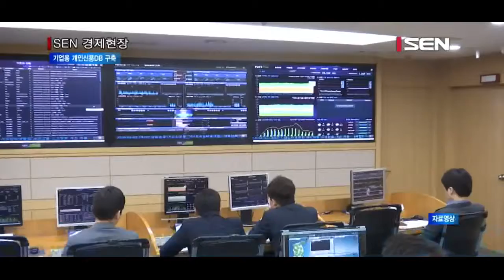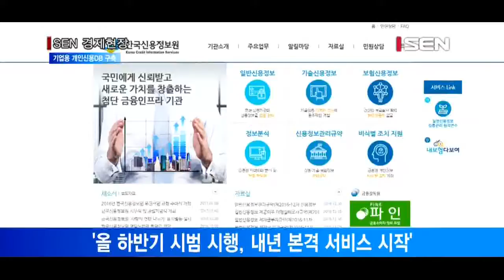[서울경제TV] 스타트업엔 ‘그림의 떡’ 신용 빅데이터 활용 길 터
[앵커]
내년부터는 스타트업 기업들도 개인신용 빅데이터를 보다 편리하게 이용할 수 있습니다. 한국신용정보원이 개인신용정보를 익명화해 내년부터 기업에 제공하기로 한 것인데요. 핀테크 스타트업 업계의 대표격인 P2P금융이 가장 큰 수혜를 볼 것으로 예상됩니다. 김성훈기자가 보도합니다.

[기자]
한국신용정보원이 올해 중에 ‘신용정보 표준연구 데이터베이스’를 만들어 기업에 제공하기로 했습니다.
신용정보원에 따르면 ‘신용정보 표준연구 데이터베이스’란 특정 개인을 알아볼 수 없도록 익명화한 개인신용정보로 구축한 빅데이터를 말합니다.
금융위원회는 신용정보원의 데이터베이스 구축을 지원하기 위해 지난해 이미 관련 감독 규정을 개정했습니다.

민성기 신용정보원장은 어제 열린 신년 기자간담회에서 “원데이터의 특성을 잃지 않는 범위에서 데이터베이스를 만든 후 이를 스타트업이 활용할 수 있도록 할 것”이라고 밝혔습니다.

이 빅데이터가 구축되면 비용과 법률상 문제 등으로 개인신용 데이터를 수집하기 어려웠던 금융관련 스타트업 기업들도 보다 쉽게 개인신용정보를 활용할 수 있습니다.

빅데이터 구축으로 가장 큰 수혜가 기대되는 스타트업은 중금리 대출의 신흥 강자로 떠오르는 P2P금융 업계가 될 것으로 보입니다.
개인신용정보를 이용해 보다 정교한 신용평가 시스템을 개발할 수 있고, 다양한 개인 투자자들의 수요에 맞는 투자 상품을 개발할 수 있기 때문입니다.

[인터뷰/녹취] 박성용 / 렌딧 이사
“(앞으로) 비식별 빅데이터가 확보되는 상황이 되면 좀 더 빠른 시간 안에 정교한 신용평가 모델을 만드는 데에 도움이 될 것이라고 생각합니다”

신용정보원은 올 하반기 중에 시범서비스를 시행하고 내년부터 본격적으로 서비스를 시작할 계획입니다.
관건은 개인정보보호법 관련 법률 문제입니다.